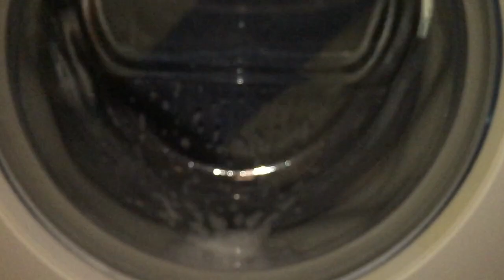Washing machine extreme unbalanced spin!!! (1/9)